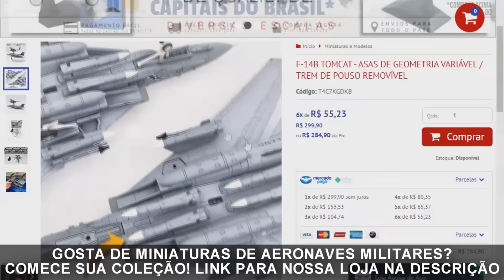F-35 "sumido" foi encontrado a cerca de 115 KM do local de ejeção do piloto